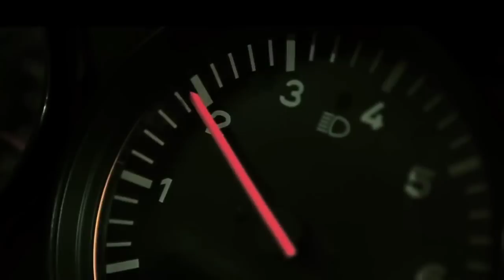"50" - A Porsche 911 Tribute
50 years ago today, the world saw the debut of a new sports car at the 1963 IAA; what would eventually grow into one of the most iconic sports cars of all time: The Porsche 911.

For five decades, the 911 has been the heart of the Porsche brand. Few other automobiles in the world can look back on such a long tradition and with such genuine continuity as the Porsche 911. It has been inspiring car enthusiasts the world over since its debut as the Type 901 at the IAA International Automotive Show in September 1963. Today it is considered the quintessential sports car, the benchmark for all others. The 911 is also the central point of reference for all other Porsche series.

Many things have changed over the past 50 years, but the Porsche 911 has not...it has merely evolved, again and again, generation after generation. It has become the benchmark for all sports cars.

Song: "Moon Over The Castle (Gran Turismo 2 Version)"